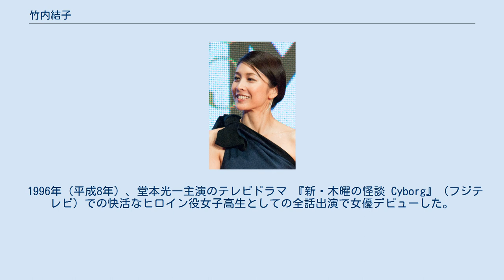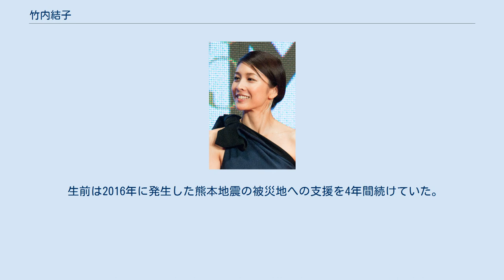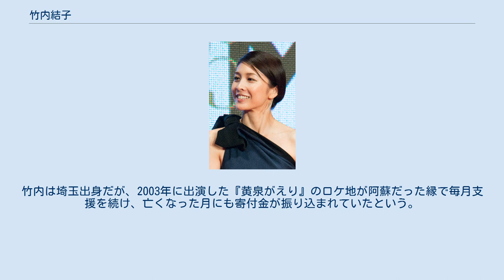竹内結子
ZIP!関係者
竹内 結子（たけうち ゆうこ、1980年4月1日 - 2020年9月27日）は、日本の女優、ナレーター。
埼玉県浦和市（現さいたま市南区）出身。
最終所属はスターダストプロモーション。
死去時の夫は俳優の中林大樹。
前夫は中村獅童（長男あり）。
 生前、公表されることはほとんどなかったが、中学2年の時に母を亡くす。
（ただし、ブレイク前の18歳の時に桜井亜美の『サーフ・スプラッシュ』の解説を執筆した際、このことに若干触れている。 中学校を卒業してすぐの春休み、原宿でスカウトされ現事務所に所属する。 1995年（平成7年）、大蔵省（現財務省）のCMでデビュー。
 1996年（平成8年）、堂本光一主演のテレビドラマ 『新・木曜の怪談 Cyborg』（フジテレビ）での快活なヒロイン役女子高生としての全話出演で女優デビューした。
 その後は数々のドラマや映画などに出演、1999年（平成11年）に放送されたNHK連続テレビ小説 『あすか』、2001年（平成13年）に放送されたテレビドラマ 『白い影』（TBS）ではそれぞれヒロイン役を務め、広く知られるようになった。
その翌年に放送されたテレビドラマ 『ランチの女王』では、フジテレビ月曜9時枠の連続ドラマ（月9）に初主演した。
 トレンディドラマの時代が終わると、女優不遇の時代が続く中、数少ない実力派として目されるようになった。
 2003年（平成15年）に公開された映画 『黄泉がえり』に出演した頃には、「泣きたい夜には、竹内結子」というキャッチフレーズ入りポスターが東宝によって作成された。
 2005年（平成17年）6月、映画『いま、会いにゆきます』で共演した中村獅童と結婚。
妊娠していることも公表し、同年11月に第1子となる男児を出産。
 2007年（平成19年）に公開された主演映画『サイドカーに犬』での演技は高く評価され、キネマ旬報ベスト・テン主演女優賞、日本映画批評家大賞主演女優賞など、多くの賞を受賞した。
 2008年（平成20年）、2月に中村と離婚、親権は竹内に委ねられた。
 同年、月9ドラマ『薔薇のない花屋』にヒロイン役で出演し、3年ぶりにドラマ復帰した。
翌2009年（平成21年）には、アメリカABC制作のテレビドラマ『フラッシュフォワード』に出演した。
 2010年（平成22年）、スペシャルドラマ『ストロベリーナイト』で主演を務め、初の刑事役に挑戦した。
 2014年（平成26年）、三谷幸喜作・演出の舞台『君となら』で主演を務め、舞台に初挑戦。
 2015年（平成27年）、主演作品『残穢 -住んではいけない部屋-』が、第28回東京国際映画祭コンペティション部門に出品される。
 2018年（平成30年）、HuluとHBOアジアの初の国際共同製作ドラマ『ミス・シャーロック/Miss Sherlock』で女性版シャーロック・ホームズを演じ、Huluにて配信されHBOでも世界19か国で放送された。
 2019年（平成31年）2月27日、所属事務所の後輩の中林大樹と再婚、連名で報告した。
 2019年（令和元年）8月28日、第二子を妊娠していることがわかった。
翌年1月末に男児を出産。
 2020年（令和2年）9月27日2時ごろ、自宅でぐったりしているところを夫により発見され、搬送先で死亡が確認された。
40歳没。
現場の状況から自殺とみられるが、遺書は見つかっていない。
報道では発見時は首をつった状態であり、場所は寝室（クローゼットの中）であったと報じられた。
 生前は2016年に発生した熊本地震の被災地への支援を4年間続けていた。
竹内は埼玉出身だが、2003年に出演した『黄泉がえり』のロケ地が阿蘇だった縁で毎月支援を続け、亡くなった月にも寄付金が振り込まれていたという。